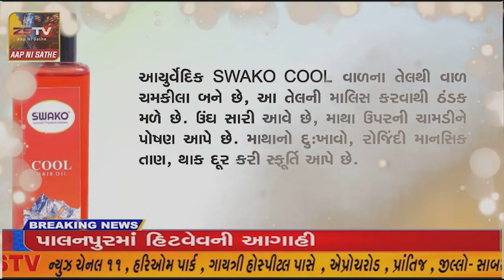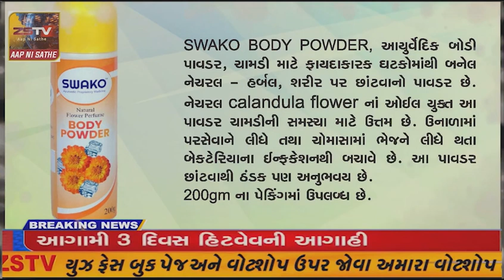પ્રાંતિજ ના અમીનપુર રોડ ઉપર આવેલ બે મંદિર ના તાળા તૂટયા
પ્રાંતિજ ના અમીનપુર રોડ ઉપર આવેલ શ્રી જોગણી માતા ના મંદિર તથા નજીક મા આવેલ નાના મંદિર મા રાત્રીના સમયે તસ્કરો મંદિર ના તાળા તોડી મંદિર મા રહેલ ચાંદીના છત્તર તથા રોકડ રકમ ચોરી કરી લઈ જતા મંદિર ના ભુવાજી એ પ્રાંતિજ પોલીસ સ્ટેશન મા પોલીસ ફરિયાદ કરી